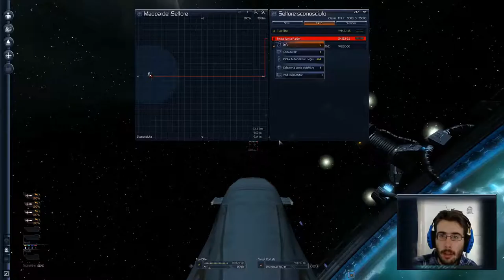Pirati!! - X3 Terran Conflict [E8] - Gameplay Ita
Purtroppo episodio un po' breve, ma a causa di problemi di registrazione, tutta la prima parte è andata persa per sempre...